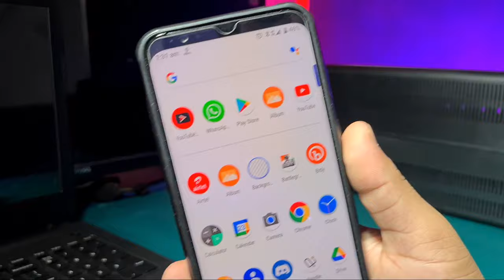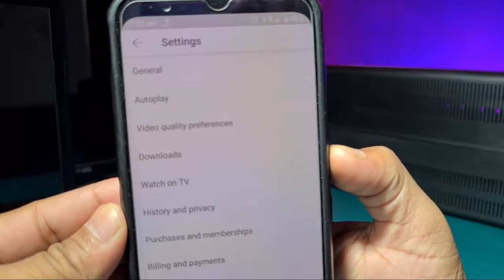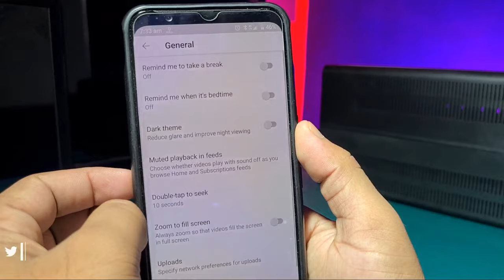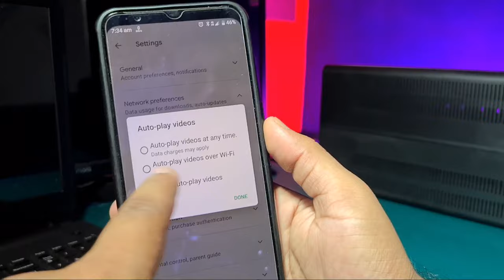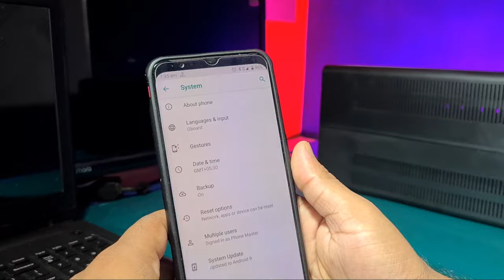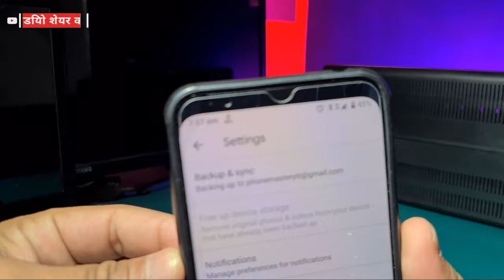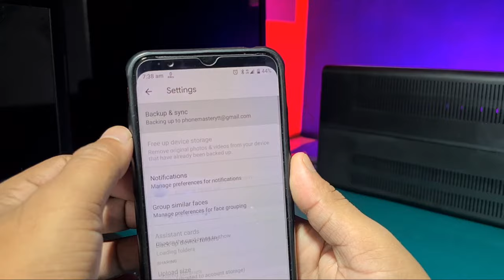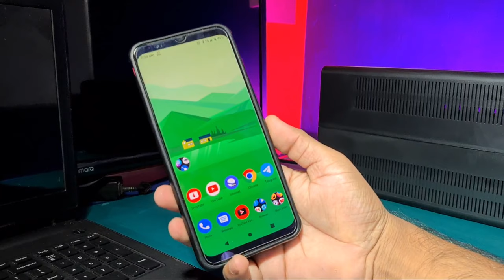इन्टरनेट डाटा ऑटोमैटिक खत्म! अभी ठीक करें 2 बार दबाओ ! Data saving trick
Internet data savings Trick,